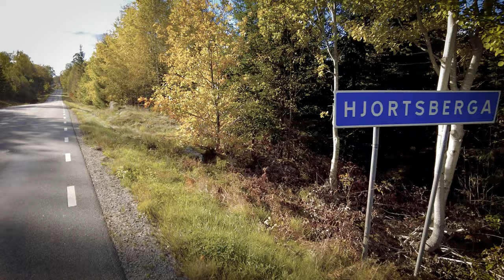Brändekvarn 💚 Hjortsberga 💛 Alvesta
- Historiska miljön på gården hotas med 2OO OOO kronor – av nya miljökrav.
- De småskaliga vattenkraftverken behöver moderna miljötillstånd för att få vara kvar.
- Det handlar bland annat om att kraftverken behöver säkra vattenvägarna för vandrande fisk.
- Brändekvarn, utanför Hjortsberga, är rädda för att kraven kommer att påverka miljön på deras gård med anor från 1400-talet.

- Brändekvarn får tillfälligt rätt i domstol 👨‍⚖️ – får köra vattenkraften ✅
- Mark- och miljödomstolen stoppar tillfälligt länsstyrelsen beslut om att förbjuda vattenkraftsproduktionen Brändekvarn i Hjortsberga utanför Alvesta.
- Som tidigare berättat om har länsstyrelsen krävt att ett modernt miljötillstånd för att de ska få ha anläggningen igång.
- Men mark- och miljödomstolen har beslutat att de ska få ha igång verksamheten i väntan på ett slutligt beslut från domstolen.